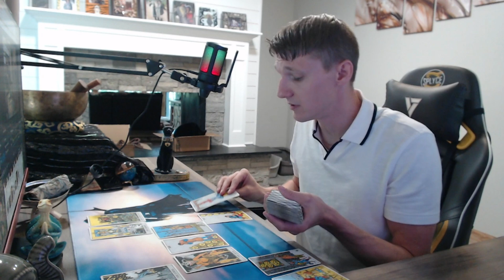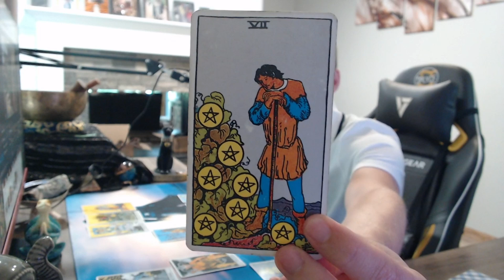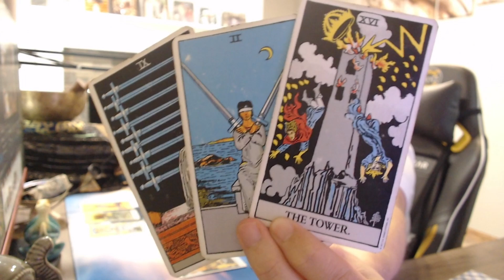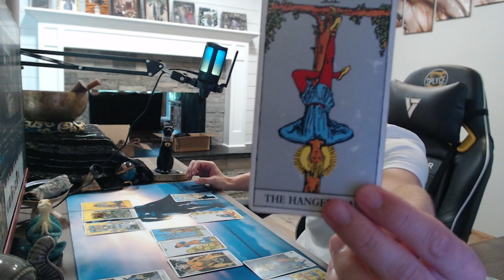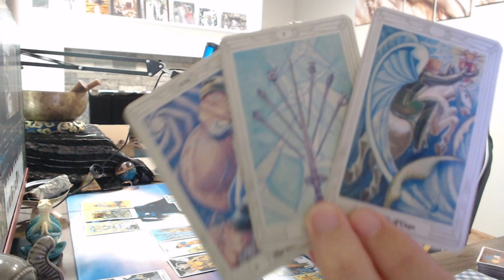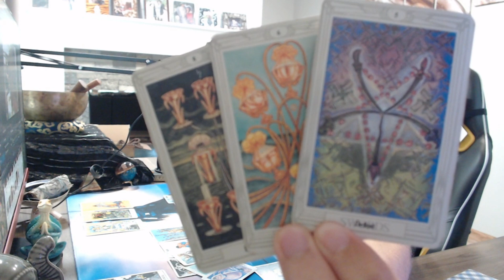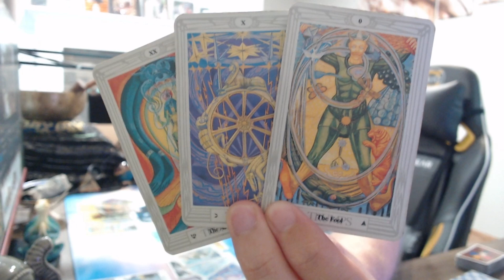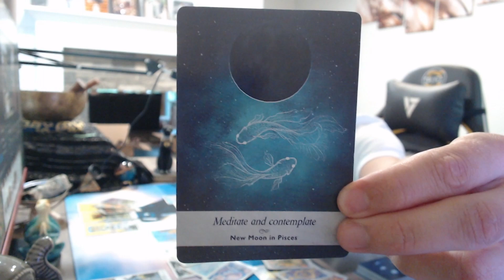PISCES 8/8 LIONSGATE TAROT, BREAKING THE CHAINS, NEW PERSPECTIVES!!!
PISCES 8/8/2023 TAROT READING